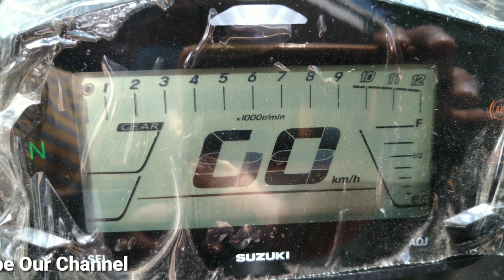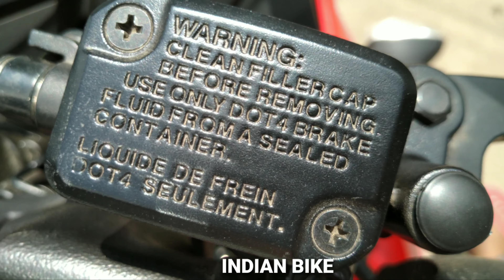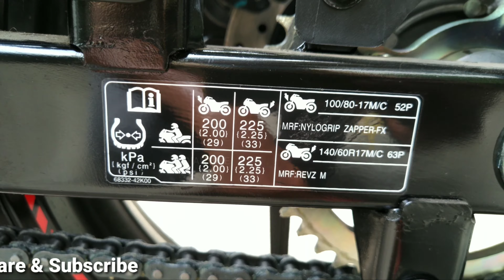New Suzuki Gixxer Sf 155 Bs6 Glass Sparkle Black Colour 2020 Update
Namaskaar Dosto, INDIAN BIKE ke is Episode mein maine aapse New Suzuki Gixxer Sf 155 Bs6 Glass Sparkle Black Colour 2020 Update bike ke vedios share ki hai, Mujhe umeed hai ki yea video aapko pasand aayega.

Presenting the 2020 series of Gixxer SF with aggressive and sharp styling. Your most admired bike is now more sportier

FI FUEL SYSTEM

ENGINE
Engine Type 4-Stroke, 1-cylinder, Air cooled
Valve System SOHC
Displacement 155 cm³
Bore                  56mm
Stroke               62.9mm
Engine Output 13.6ps@8000
Torque              13.8Nm@6000rpm
Fuel System     FI
Starter System ELECTRIC
Transmission Type 5 Speed, MT

DIMENSIONS & WEIGHT
Wheels CAST

BRAKES
Front Disc   266mm Single Channel ABS
Rear Disc    220mm

TYRE SIZE
Front 100/80-17 R M/C 52P (Tube Less)
Rear 140/60R17 R M/C 63P (Tube Less) Wider Tyre

SUSPENSION
Front Telescopic Stiffer Front
Rear 7 Step adjustable monoshock suspension

ELECTRICAL
Battery         Maintenance free 12V, 3Ah
Headlight LED

DIGITAL METER CONSOLE

Speedometer
Odometer
Trip meter
Fuel Gauge
Tachometer
Show Gera NO N,1,2,3,4,5
Malfunction Indicator
Interval
Oil Change
Real Time
Side Indicator
Warning Indicator
Abs Indicator
Hi beam Light Indicator

ACCESSORIES

Tank Graphic, Tank Protector, Wheels Rim Sticker
DC SHOKET, Seat Cover, Smoked Visor,
Saddle bags.

WEST BENGAL  MURSHIDABAD
Gixxer SF All Colour Variant
(Ex showroom)  ₹ 127,432/-

DEALER NEAR YOU
CONTACT (SRI SUZUKI SHOWROOM)
Jalangi road, VPO - Muktinagar, Baharampur -742102, Distt. Murshidabad-West Bengal
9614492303 (Partner), 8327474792 (SM), 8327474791 (WM), 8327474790 (SP)